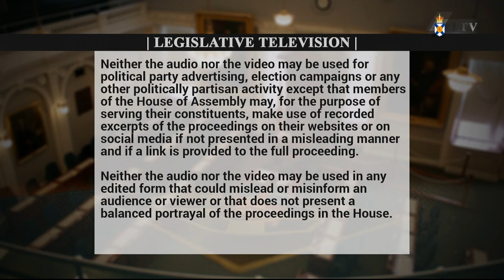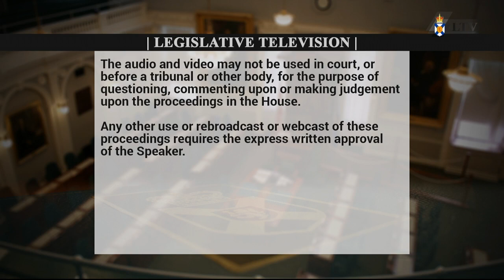Sept. 27, 2019 - House of Assembly Proceedings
Proceedings start: 22:11
Question Period: 1:15:09
Government Business: 2:05:09